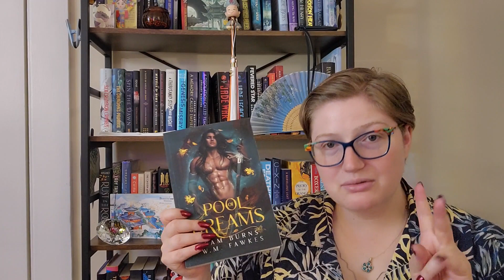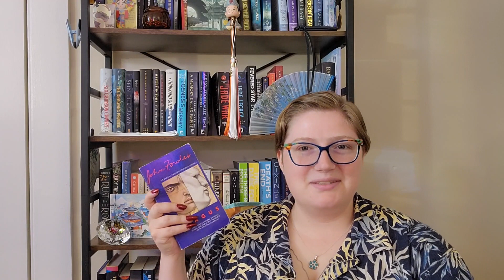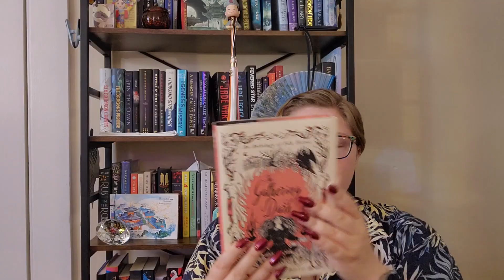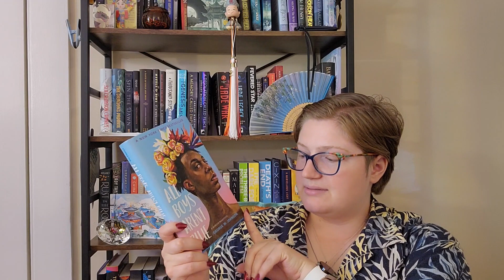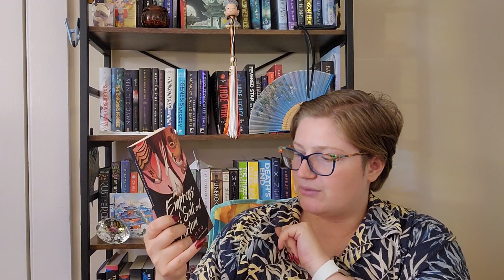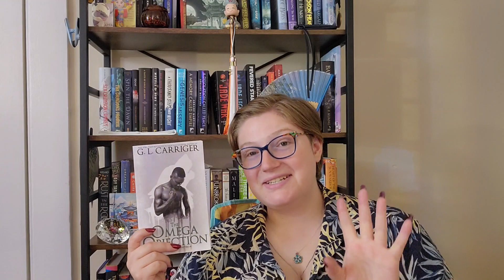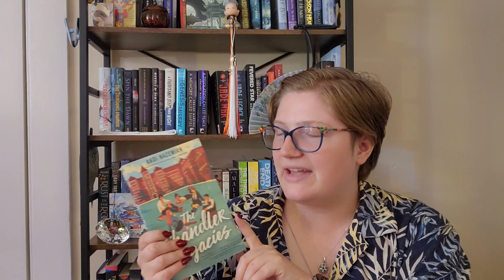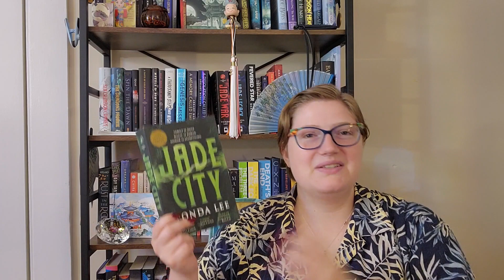June wrap up 2! 29 Books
Hi! I am EmmaAbe Books! Today, I am showing the books I read in June!  I am new to YouTube and to BookTube. I am very excited to get to know more of you in the future. let me know your thoughts on all my books! I love them!